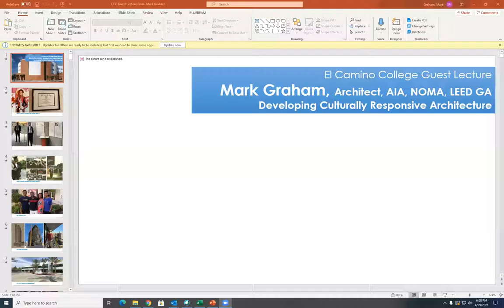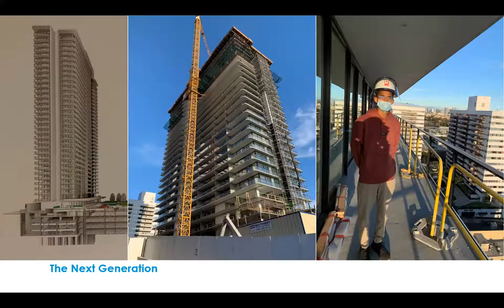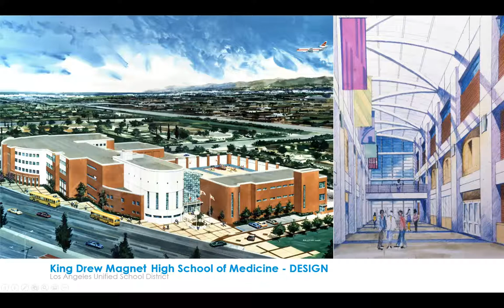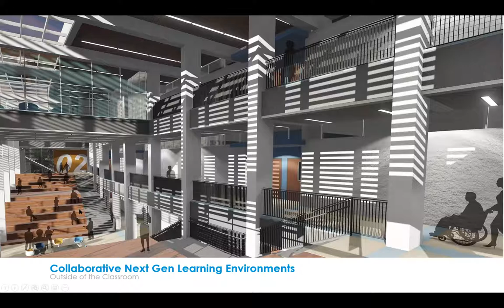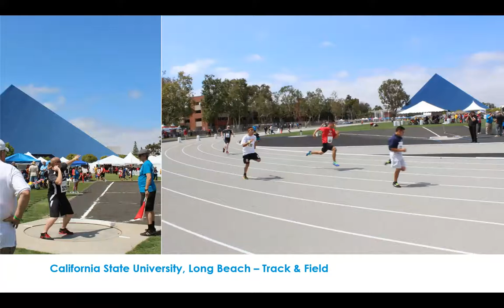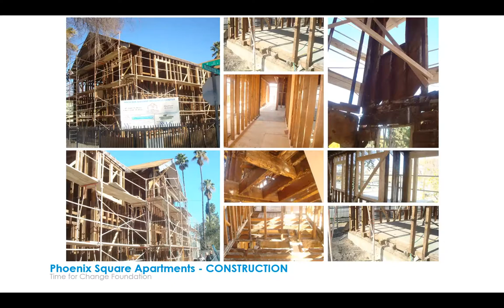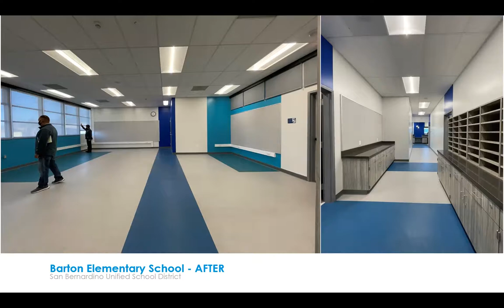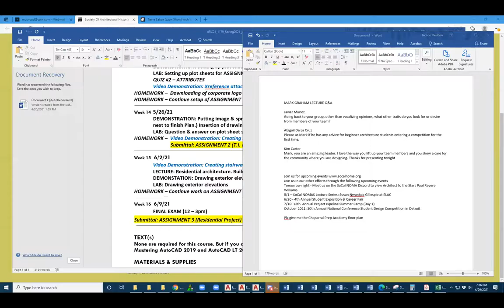ECC ARCH CLUB - LECTURE 2021 MARK GRAHAM_04-09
Who is Mark Graham? He began with an associate degree in architecture from El Camino College's Architecture Program, followed by a Bachelors of Architecture degree from Cal Poly Pomona. He is a principal at PBK Architects, a firm that specializes in doing school projects - K-12 & higher education, too.